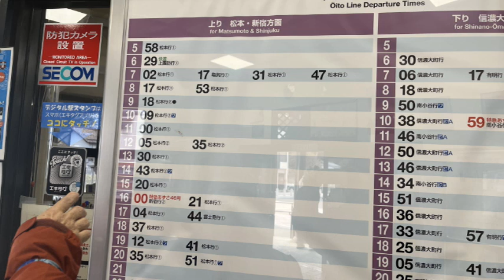【安曇野】この町は楽園 水に囲まれた聖地を歩く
穂高駅から大王わさび農場まで、歩いてみました、住みたくなる安曇野へ、大人の休日パスで行ってみました　初日です